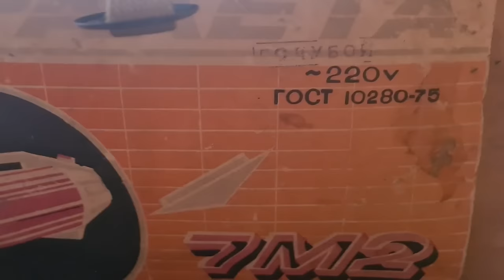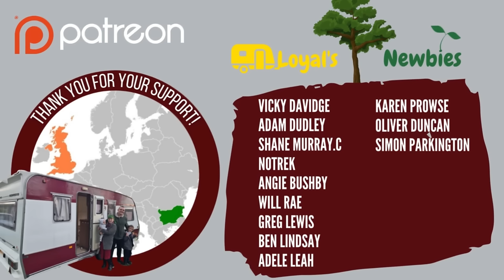Episode 10 - Lets Make A House A Home! Youtube | Buying & Renovating A Bulgarian Village House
Grab Your Popcorn For Our OUR LONGEST EVER EPISODE!

Wow, after the previous episode of the septic system where we felt like we'd truly bitten off more than we could chew, it's great to be in a position where we're bringing you this special content as we begin to renovate the house. Such an emotional & physically draining, but rewarding part of our journey.

We hope your all enjoy this new content.